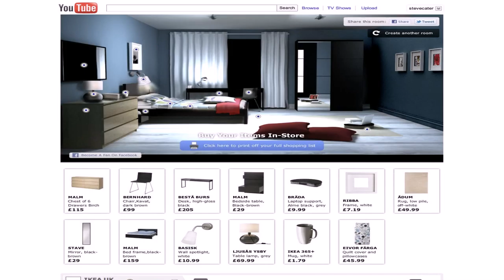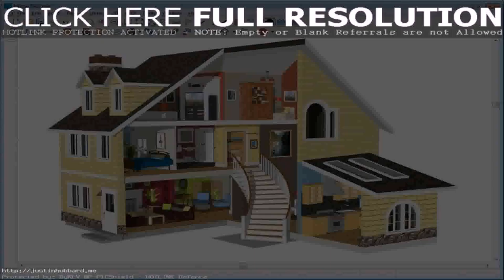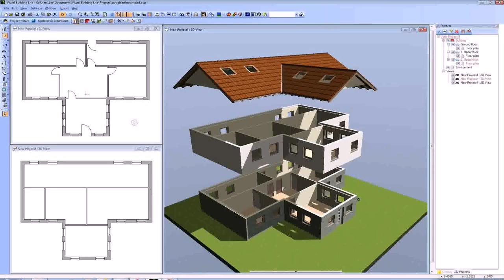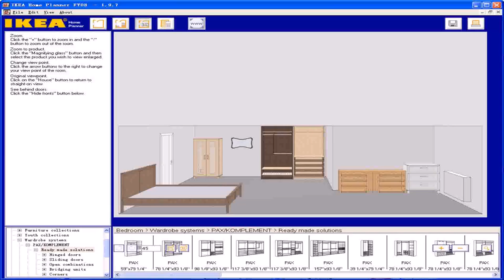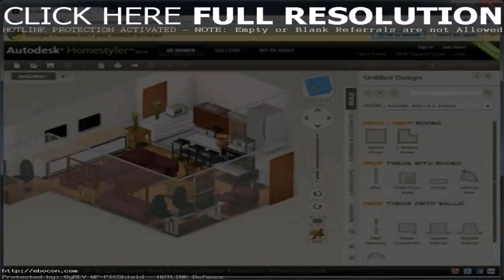Design Your Own Home Online Free - Gif Maker DaddyGif.com (see description)